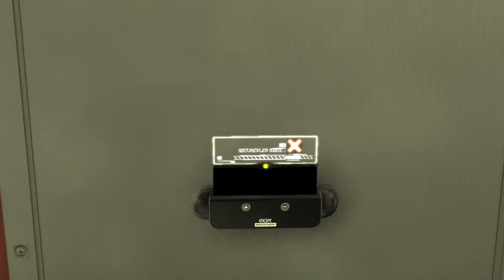Deus Ex: HR DC playthrough - part 51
Deus Ex: HR DC playthrough